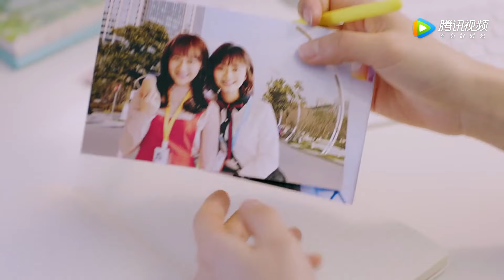My Mr.Mermaid [EP29] Hari Pertama di White Clouds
Menceritakan tentang seorang perenang muda yang mencoba untuk kembali setelah tiga tahun lalu membuat skandal. Bermula dari seorang bernama Tang Yi Bai (Dylan Xiong) yang merupakan perenang terbaik di tim University of Sports NanYang. Dia merupakan mantan juara renang dan salah dituduh karena penggunaan doping akhirnya karir dia berakhir, namun dia kembali tampil setelah kompetisi penting.

Populer di  @China Zone - Indo   dengan banyak pilihan tonton lebih banyak dan GRATIS hanya di  @China Zone - Indo  .